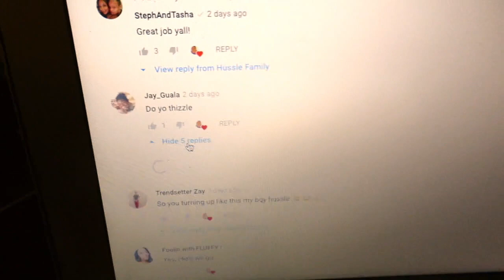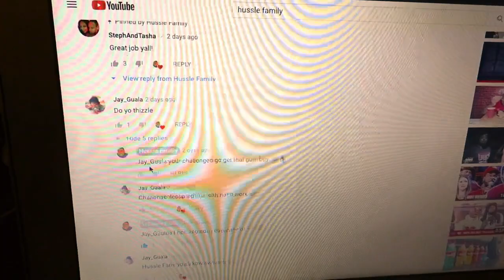Challenge Accepted (I always win!)